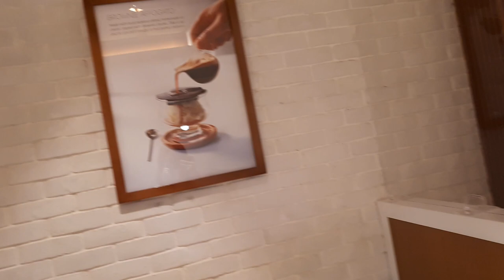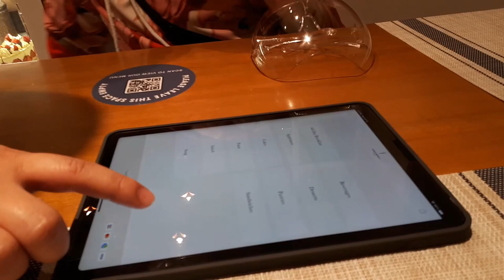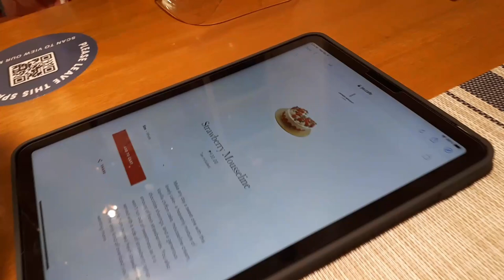JAMES WRIGHT CAFE *best café ever*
Hey Unlis'! It's been a while, I know hehe. I went to this café, literally on the day of their grand opening. I am not kidding when I'm telling you that everything in this café tasted like heaven! This café is completely budget friendly. THIS IS A MUST VISIT CAFE, HERE IN BAGUIO CITY (Philippines). The name of the café is "James Wright Café", located in the lower left side of Session Road. Thank you po sir Nicolo for everything and all your kindness, their café is as amazing as their staff. ^^

Thank you guys very much for all the support! :D